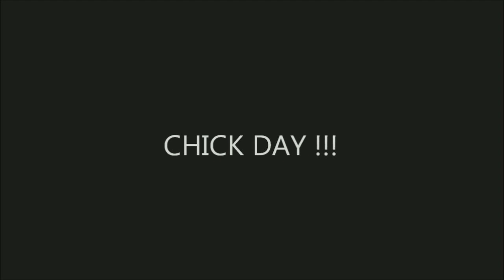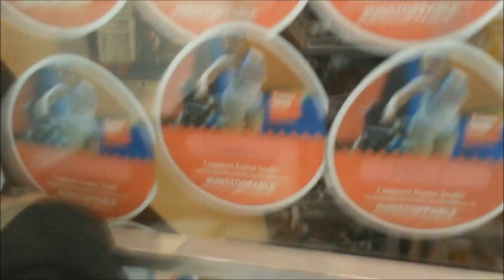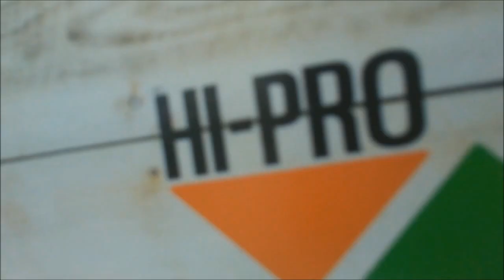IT'S CHICK DAY!!!